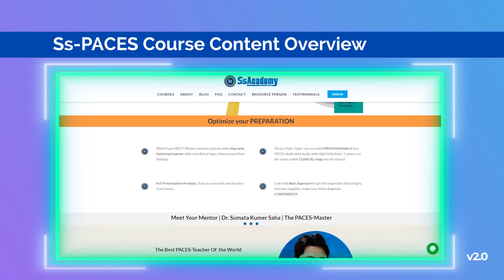MRCP-UK PACES - Ss-PACES - PACES Online Course - First Time In The World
Ss_PACES - COMPLETE_PACES_ONLINE_COURSE
MRCP_UK_PACES_Ss_PACES_COMPLETE_PACES_ONLINE_COURSE

Ss-PACES - MRCP PACES Online Course
A complete MRCP PACES Online Course of 5 Stations, 8 Encounters, 32 Modules, 200+ Clinical Cases, 200+ Clinical Approaches, 100+ History Cases, 100+ Communications & Skills' Cases, 400+ Presentations, 1000+ Ss Boxes, 1000+ Ss-Tips & Tricks, 1000+ Notes, 1000+ Questions & Explanations, 500+ Hours Video Lectures, 5000+ Hot & Important topics.

✍️ 1st Time in the World,  One & Only, Top-Rated, Most Effective PACES Course.

✍️ An Easy, Effective & Complete Guidelines what to do and what not to do.

✍️ 24/7 Mentors support where you can ask any doubts through ''My Mentor Platform''.

✍️MOST IMPORTANTLY, this course has been already achieved higher than 100% COURSE COMPLETION RATE by applying an UNIQUE SYSTEM through which EACH MODULE will be opened  SEQUENTIALLY every month rather than KEPT-ALL-MODULES-OPENED.

8 ENCOUNTERS will be opened within 6 Months (Month wise).
 All modules won't be opened together to ensure 100% Course Completion!

Ss-PACES
[MRCP PACES ONLINE COURSE]
✍️ Learning Best Approach rather then traditional examination methods made this course Most Effective.

✍️ 400+ Presentation Skills made this course the Top-Rated PACES Course by the World's candidates.

✍️ 1000+ Ss-Tips & Tricks made this course the Best Course in the World.

** Watch how MRCP-Master examine patients with a step-wise fashioned manner with real clinical signs, then present their findings

** All our Video Takes' are recorded PROFESSIONALLY in a PACES-dedicated studio with High Definitions' Camera, so the every subtle CLINICAL sing are not missed.

** Full Presentation Prompts, that you can write and practice many times.

** Learn the Best Approach to get the important clinical signs, then put together, make your likely diagnosis CONFIDENTLY.

** PERSEVERE the all the Ss-Boxes, which are the integral part of your memorizing everything you need to PASS.

** MAKE NOTES on every steps what stations you are enjoying because NOTES = PERSEVERANCE = REPETETIONS = MEMORZING = PASS.

** Every information you need that are UPADATED based on the current evidence and GUIDELINES.
EFFECTIVE STUDY SCHEDULE

** All the Video Lectures are having Speed Control, on your need basis you can control it.

** Our eLearning Platform is flexible to use from anywhere, anytime.

** Ss-PACES is at your home like YOUR MENTOR IS AT YOUR HOME to guide you, to teach you, to test you & at the end, to inspire you to get the best out from you.

Meet Your Mentor - Dr. Sumata Kumer Saha - The PACES-Master
The Best PACES-Teacher Of  the World

DR. SUMANTA KUMER SAHA
MBBS (SOMC), MD (Cardiology), MRCP (UK)
MRCPE (Edinburgh), MRCPS (Glasgow), MRCP (London)
Chairman-SsAcademy
World Famous [Experienced, Skillfull & Expert MRCP Teacher]

Regards
SsAcademy